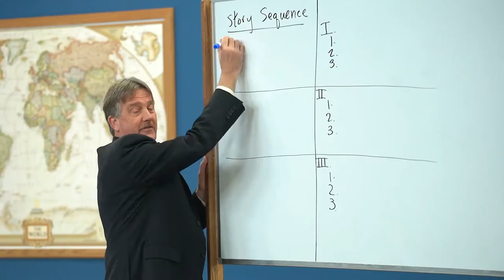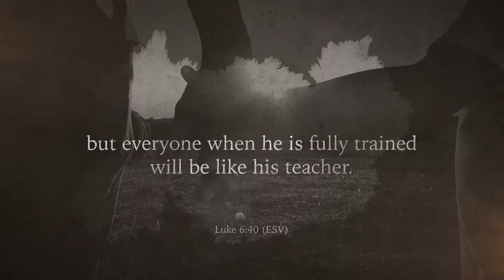The Power of Memorization, Part 1 - Nathan King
Nathan King, creator of Bible Quest, joins Yvette Hampton to discuss the power of memorization and to share powerful tools to help you teach memorization to your kids.

Moonwalking with Einstein: The Art and Science of Remembering Everything, by Joshua Foer, Mike Chamberlain, et al.